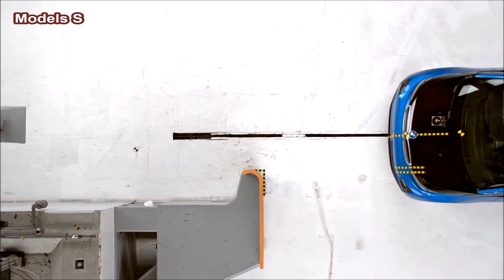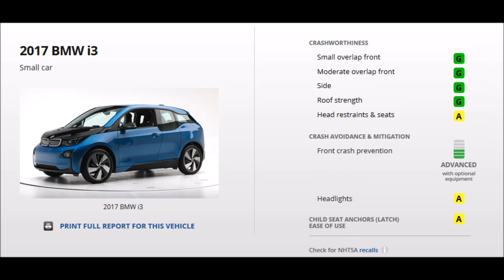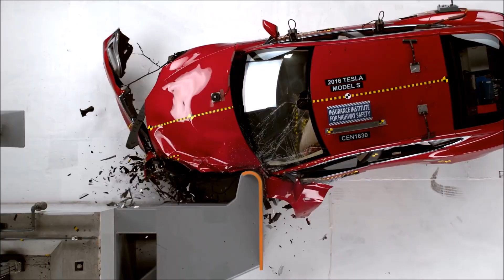2017 BMW i3 Vs 2016 Tesla Model S - Crash Test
IIHS: Tesla Model S, BMW i3 fall short in recent crash tests

The Chevy Volt and Toyota Prius Prime are still the safest plug-in picks.

To be an IIHS Top Safety Pick, cars must achieve a "good" rating in the five crash tests, and have an "advanced" or "superior" available front crash prevention system. Having headlights rated "good" or "acceptable" give it the "plus" rating. While plug-in vehicles like the Toyota Prius Prime and the Chevrolet Volt have earned the IIHS 2017 Top Safety Pick+ award, the recently evaluated Tesla Model S and the BMW i3 come up short.

In the small overlap front crash test, the Tesla's safety belt didn't prevent the dummy's head from hitting the steering wheel through the airbag. The IIHS also noted a possible leg injury in that test. Tesla said it would fix this issue in cars produced beginning January 26, so now its IIHS' turn to smash the car up again to see if its rating improves.

Interestingly, the P100D variant only earns an "acceptable" rating in the rollover test. The roof strength is no different from the rest of the Model S lineup, which are rated "good," but the weight of its big battery puts more stress on the structure while shiny-side-down. Finally, its headlights get a "poor" rating from the IIHS.

The BMW i3's biggest shortcoming is in its head restraints. In a rear-end collision, it only gets an "acceptable" rating, which puts occupants at a greater risk of a neck injury. The IIHS laments that the i3 is the only vehicle in the small car category that doesn't get a "good" rating in this test. The i3's headlights also miss the mark, as the only option gets an "acceptable" rating.

"There's no reason that the most efficient vehicles can't be among the safest," says David Zuby, IIHS chief research officer. If you're wondering about the Chevrolet Bolt, the IIHS says it'll obliterate examples of it in the name of safety later this year.

"small, moderate overlap IIHS crash test 2016"